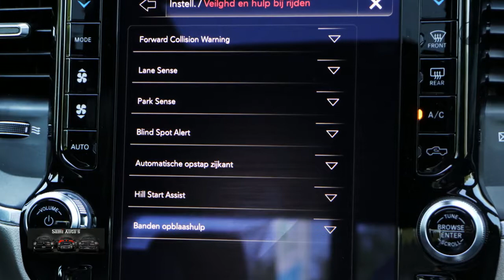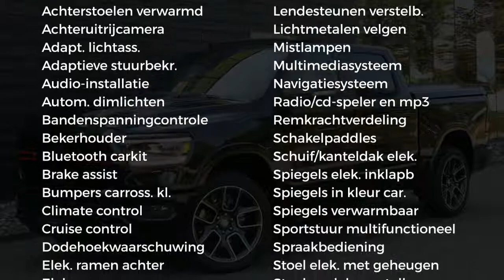Dodge Ram 1500 | Sport Appearance | LPG & DEKSEL Rijklaar | Full Options | 5.7 V8 HEMI | 4x4 | Crew